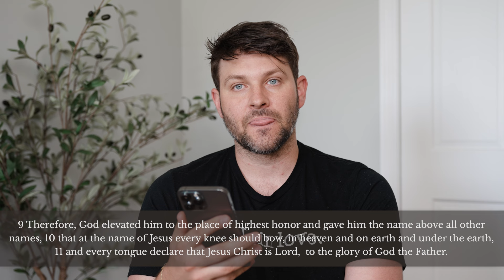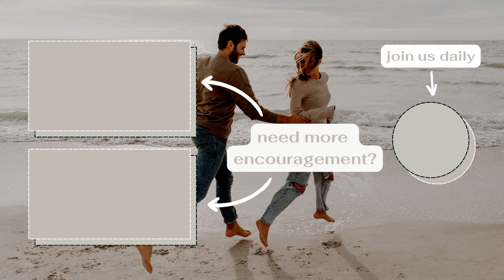Why Is There So Much Power In The Name Of Jesus? | daily devotional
In this episode I talk about the power in the name of Jesus!

Love,
Chad & Tori